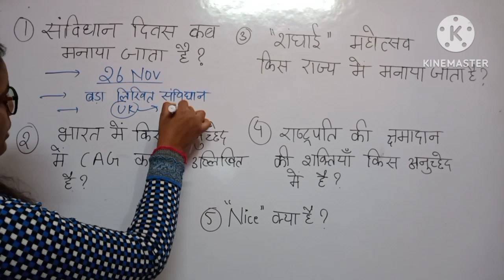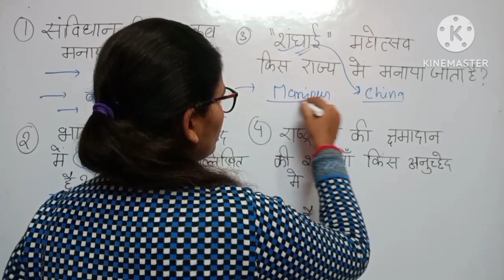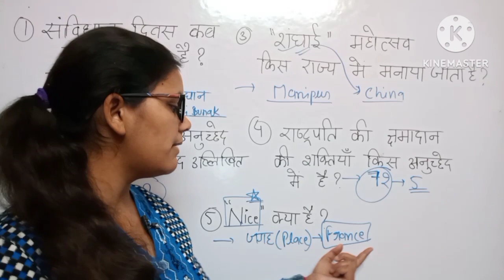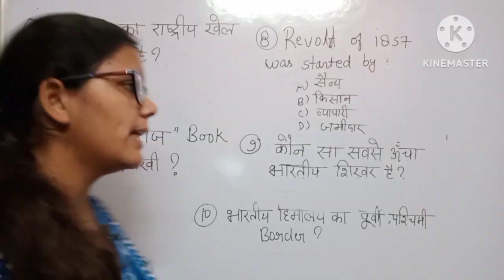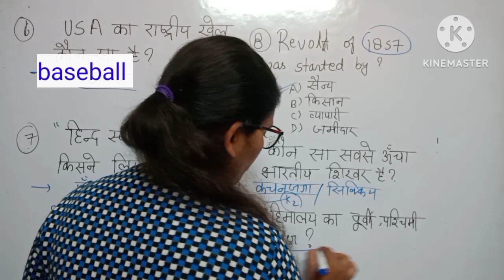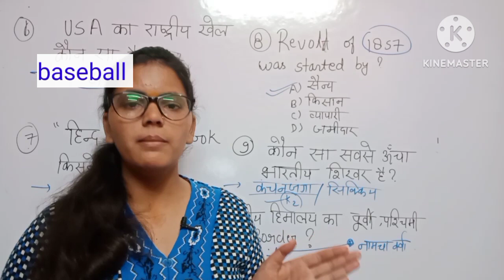class-22 Current affairs and mix gk/gs most important Questions for all comparative exam